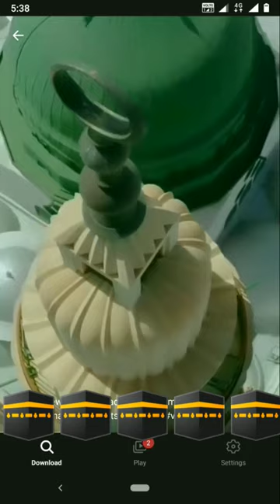vo Mera Nabi hai#madina stutas#yt shorts # conusmankhan chanal short video viral short video#😱😱🕋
madina ki video